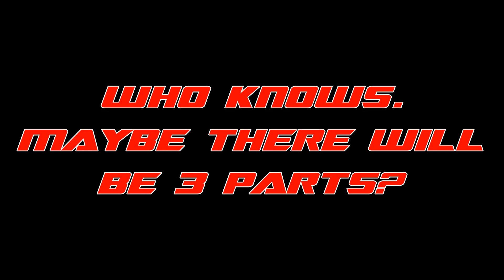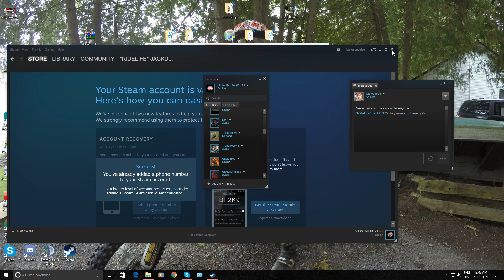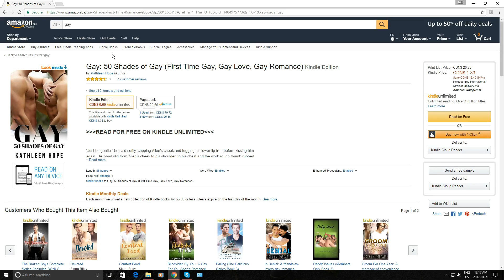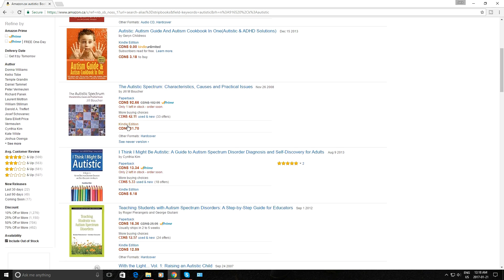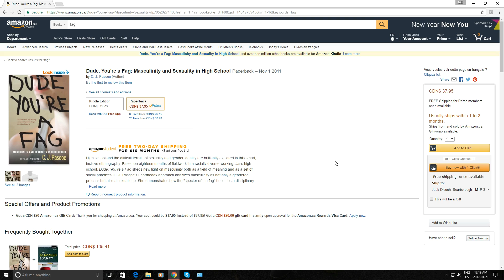F10 Compilation | Episode 2 Part 2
Hope you enjoy this one (part 2 and 3 are bangers)! I really enjoyed editing these and I hope you enjoy watching them just as much!